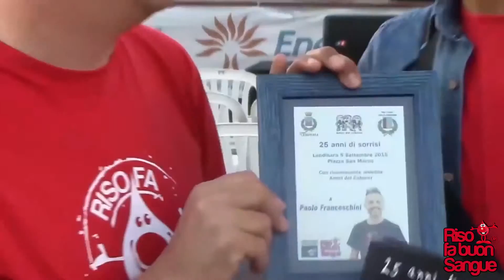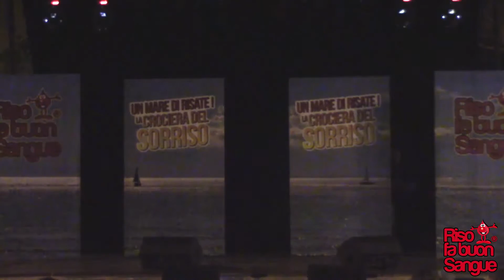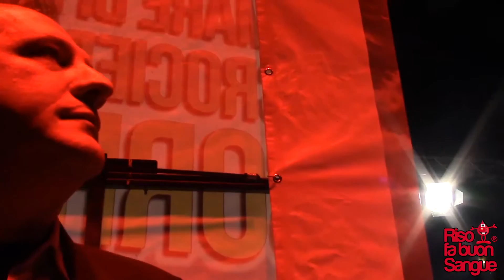Porto Tolle @ Risofabuonsangue2015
Domenica 6 settembre, Riso Fa Buon Sangue ha portato la comicità legata alla donazione di sangue a Porto Tolle. Qui, in questi giorni, si è svolta la 52esima Fiera Del Delta (in programma dal 3 fino a ieri, 6 settembre 2015).Durante tutta la Fiera Del Delta, è stato presente uno stand gastronomico con specialità di mare e altre varie squisite pietanze. Il tutto a opera della gentile Pro Loco di Porto Tolle che ci ha ospitato e offerto la cena. Per questo, ringraziamo il Presidente della Pro Loco, Claudio Pavanati: la sua ospitalità è stata anch’essa una forma di donazione 😀
Salutiamo anche Claudio Bellan, sindaco di Porto Tolle e Avis Comunale Porto Tolle, rappresentata dal suo vicepresidente: grazie di essere stati con noi, ma soprattutto di aver ballato sul nostro palco, dimostrando un vero spirito alla Riso Fa Buon Sangue. Inoltre, hanno testimoniato una cosa davvero importante e cioè che donare è b-e-l-l-i-s-s-i-m-o (e lo hanno detto proprio così, amici!).
Lo spettacolo è stato aperto dall’esibizione canora della bravissima Samanta Gorda perché, come abbiamo dimostrato più volte in questo Tour, anche “Musica Fa Buon Sangue”.
Andrea Vasumi l’avevamo incontrato l’anno scorso alla data di Bottrighe e, ieri sera, è tornato ancora in provincia di Rovigo. Però è davvero strano che si sia deciso a venirci a trovare, visto che – come ci ha raccontato nel suo monologo – il suo più grande orgoglio è l’essere un romagnolo. Sicuramente, visto lo spostamento geografico, sarà stato aiutato da Maurizio Bronzini, il nostro “navigatore canterino”.
Si è esibito anche Flavio Oreglio, sabato sera era a Lendinara e non potevamo farlo tornare a Milano senza prima gustarci la sua bravura una sola ultima volta.
Davide Stefanato si è esibito in un divertente monologo, anche se ha avuto qualche momento di cedimento durante lo svolgimento: il tema del pezzo erano gli aghi e il sangue e non si è fatto nessun problema a rivelarci queste paure. Si tratta di timori normali, nessuno se ne deve vergognare, ma noi di RFBS cerchiamo di dimostrare che, con una risata, si posso superare!
Durante la serata, il direttore artistico Enrico Cibotto, sotto la giacca, non indossava la consueta t-shirt di Riso Fa Buon Sangue, ma la CAMICIA. E so che molti di voi sanno bene di cosa sto parlando.. per gli altri, ora spiego. La camicia è stata una specie di “piacevole onere” perché, durante le varie tappe del Tour, uno dei miei obblighi prevedeva che avvicinassi ogni personalità Avis e non, artisti e membri dello staff per chiedere un autografo o una dedica sulla camicia, appunto. Per certi versi è stata una mansione piacevole, perché mi dava la possibilità di parlare con molte persone, dall’altro sono sicura che qualcuno, vedendomi arrivare con la camicia e il sorrisetto tipico di chi vuole fare qualche richiesta, si nascondesse per non venire importunato :D. Scherzi a parte, la camicia è nata dalla voglia di avere un ricordo tangibile di questa stagione e di tutti gli amici che la hanno resa possibile.
Lo show si è concluso, letteralmente, con il (Ci)botto, infatti abbiamo assistito ad un meraviglioso spettacolo pirotecnico. (ok, lasciate stare il giochino di parole con il nome del nostro Enrico, non ho resistito).